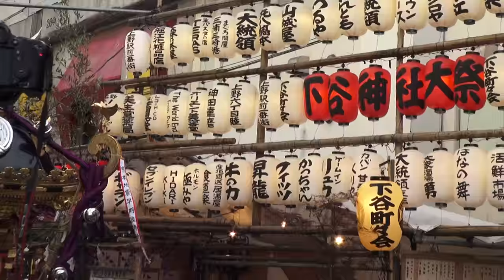平成28年 下谷神社 大祭 本社千貫神輿渡御 （オバケモンスター神輿）ﾊﾟﾜｰ有り。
東京下町で一番早い夏祭りと言われる
Shitaya Shrine = Shrine Mikoshi Togyo本日は大変お疲れ様でした。
御本社オバケモンスター　千貫神輿は製作：行徳：後藤直光、大正１５年作で今では有名な祭 、
祭神・日本武尊、大年神
氏子２８ヶ町 6,000戸、
台東区東うえの。下谷神社祭礼は現在陰年神輿渡御を執行しているが、
これは昭和50年以後の事で有る。

神輿は大正１５年作で今では有名な祭
 『下谷神社本社神輿渡御』
本年は2年に一度の大祭。つまり本社神輿渡御が執り行われます。
  本社千貫神輿は、台輪：四尺一寸（百二十四センチ）、総高さ：十尺一寸（約3m）。

平成28年5月8日（日） 下谷神社本社神輿渡御

 ●宮出し/ 6：15 ●宮入り/ 18：30 予定